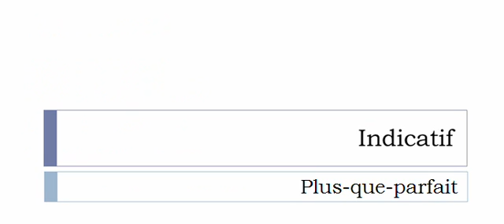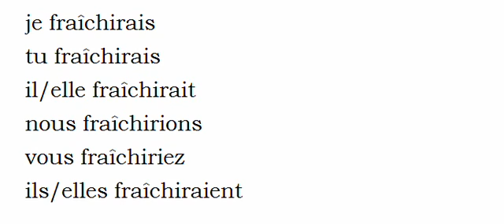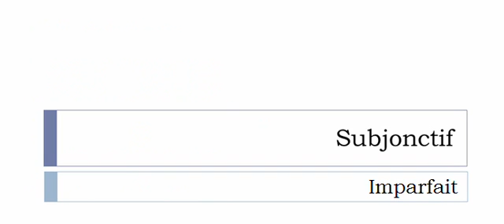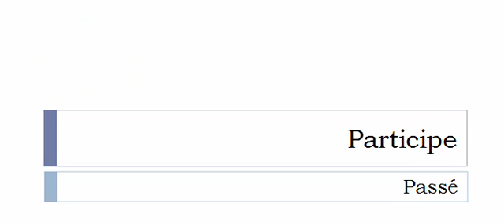Learn French conjugation with me # Verb = Fraîchir